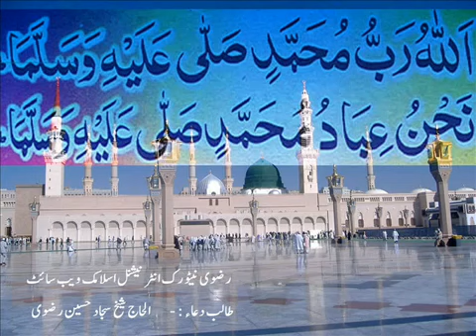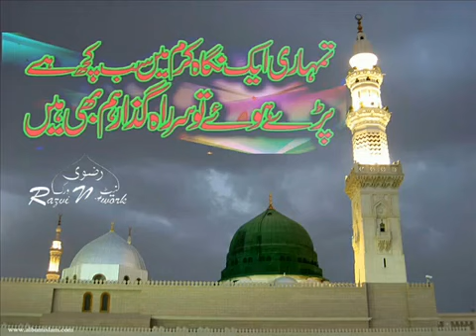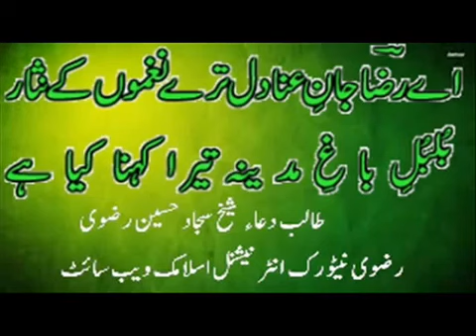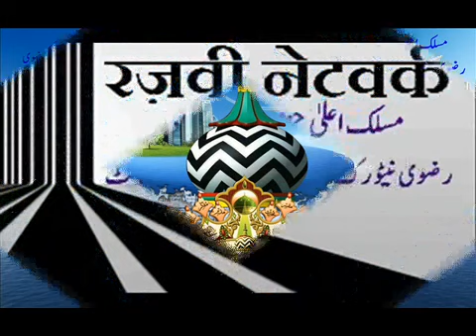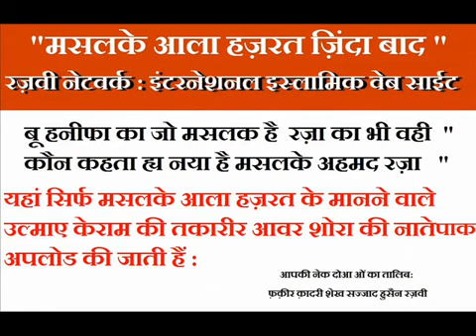Habeeb E Do Jahan bY Razvi Network Akhtar Parwaz Habibi